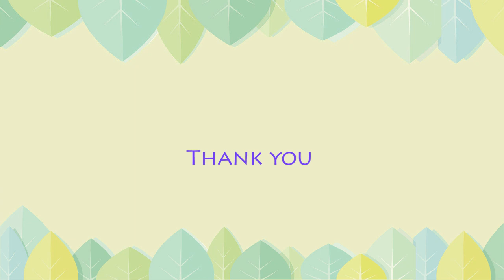大声で鳴いて要求するリラ ホッキョクグマ親子 大雨ステイホーム Polar Bear mom & cub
Polar Bear Cub was born on December 21, 2014.
Lara is mother ,20 years old , Lila female , 8 months old.
Denali is father ,21 years old , Candy female ,22 years old.
土砂降りの一日。リラは、いつもより屋内にいる時間が長めでした。
それでも少し、親子でプール遊びをする時間もありました。
屋内でおやつをもらい、その後は授乳。
大きな声で鳴いて催促していたリラ。
キャンディは屋内で過ごす時間が長く、
デナリはプールで遊ぶ時間がありました。
(2015年9月2日(水)　北海道札幌市　円山動物園にて撮影)